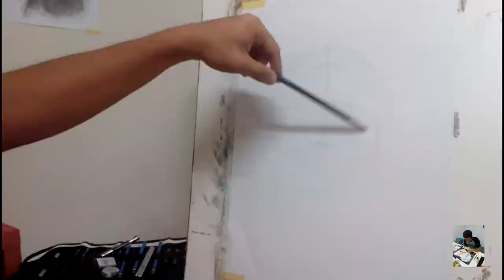Charcoal Pencil drawing Portrait of Captain America Steve Rogers | Chris Evans | Time lapse | 炭笔画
Portrait of cast Chris Evans (Captain America Steve Rogers )